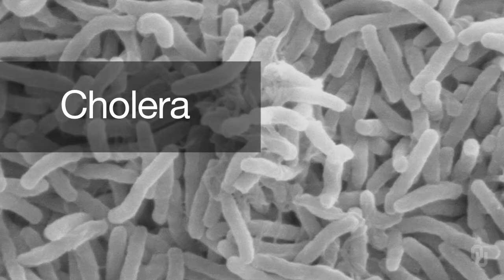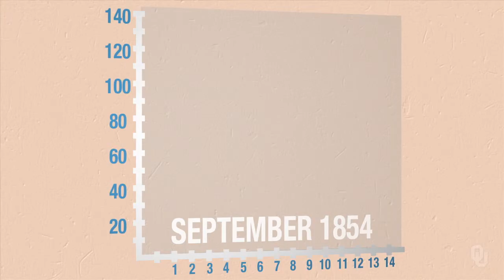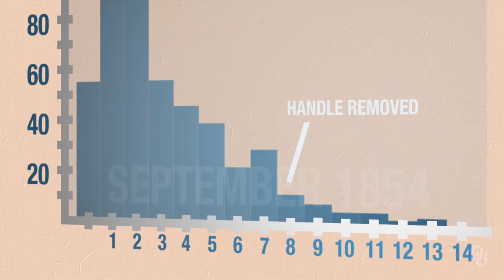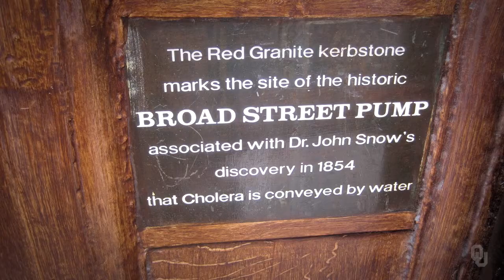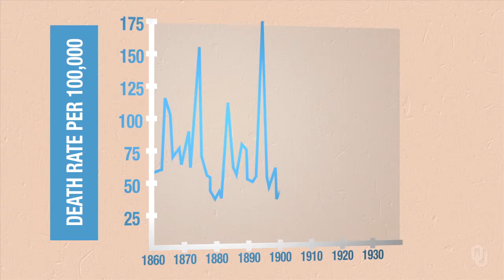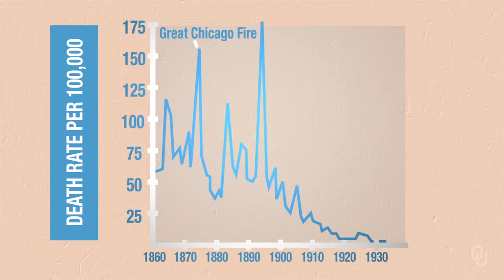Introduction to Water - A Historical Perspective: Water, Sanitation, and Health